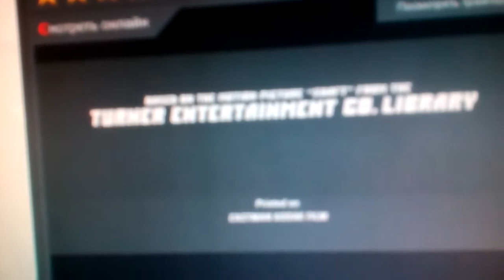Paramount Pictures (2000)V5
Shaft (2000)

@(2000) Paramount Pictures / Scott Rubin Productions / New Deal Productions